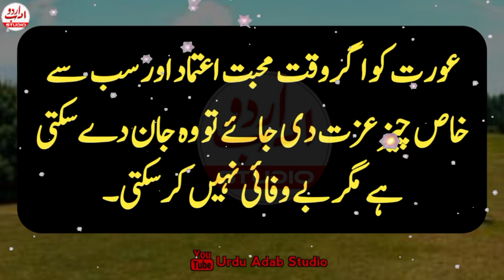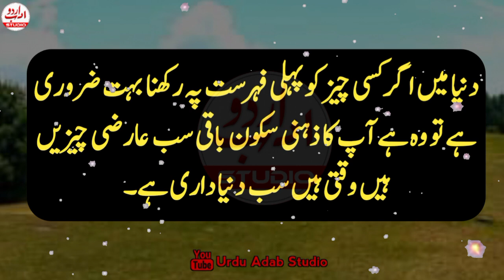3 baton ki waja sy mard ki mohabbat khatam ho jati ha | Quotes about Husband wife relationship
3 baton ki waja sy mard ki mohabbat khatam ho jati ha | Quotes about Husband wife relationship